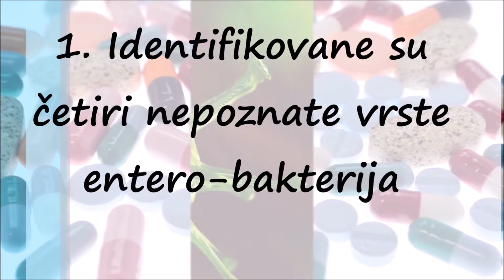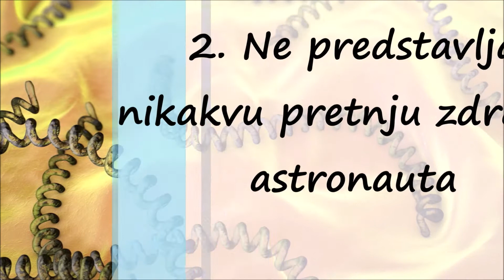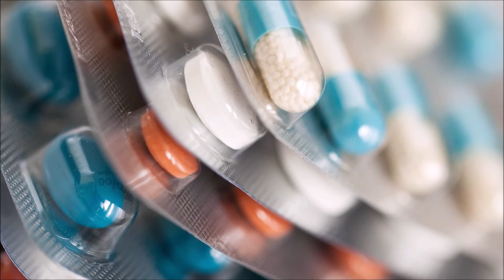Otkrivena Bakterija Otporna na Sve Antibiotike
Čišćenje toaleta nije zabavno ni na Zemlji, a kamoli u svemiru. Međutim, održavanje toaleta u svemirskim letelicama može naučnike da dovede do interesantnih saznanja. To se nedavno i dogodilo, kada su u toaletu svemirske letelice pronađene do sada nepoznate bakterije koje su otporne na poznate antibiotike.

Studija koja je objavljena prošle sedmice u časopisu BMC Mikrobiologija donosi otkriće naučnika kalifornijske laboratorije koji su analizirali nekoliko uzoraka bakterija uzetih 2015. godine, što je uključivalo i nekoliko uzoraka s površina u toaletima.

Identifikovane su četiri nepoznate vrste enterobakterija, koje su inače veoma otporne na antibiotike i kojima se često zaraze bolnički pacijenti kompromitovanog imuno sistema, prenosi Live science.

Naučnici su uporedili DNK novootkrivenih bakterija sa više od 1.200 vrsta enterobakterija kojih ima na Zemlji. Pokazalo se da je najsličniji jednoj vrsti koja je ranije otkrivena u bolnicama u Africi, državi Vašington i Kolorado.

Iako nova vrsta sadrži više od 100 gena povezanih s virulencijom, bolestima i otpornošću na antibiotike, bakterija ne predstavlja nikakvu pretnju zdravlju astronauta, zaključak je studije.